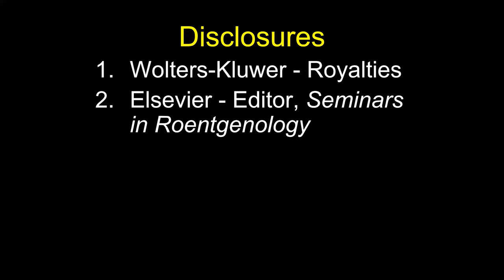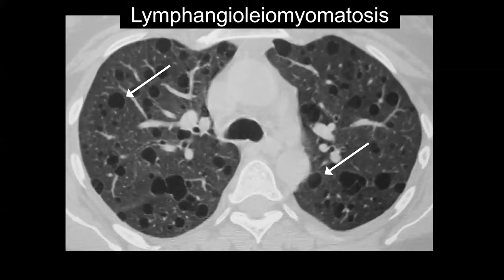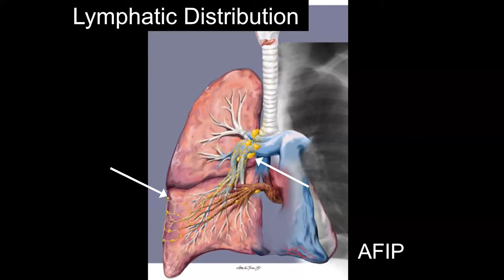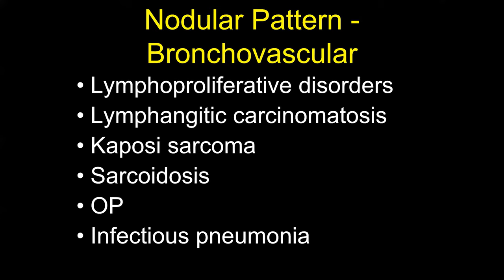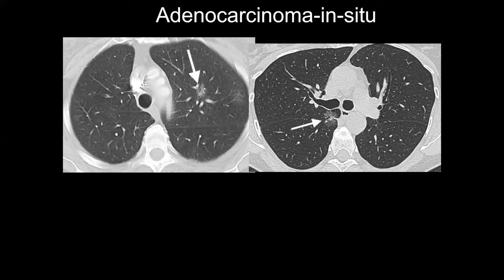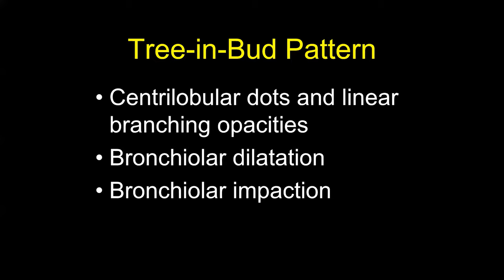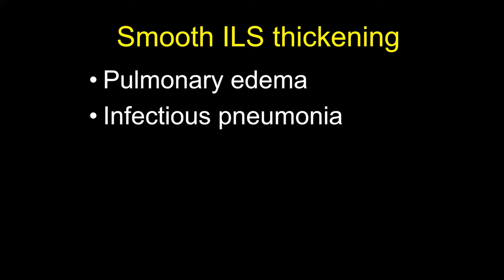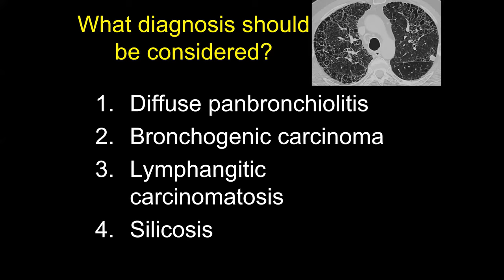CT Patterns of Lung Disease, Dr. Jannette Collins - Medality (MRI Online) Radiology Noon Conference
In this video, Dr. Jannette Collins presents CT Patterns of Lung Disease.

Join us every week for free radiology lectures. Learn alongside top radiologists, explore new topics weekly, and connect with your radiology community.

Sign up for your free MRI Online account here to access the full version of this Noon Conferences and previous Noon Conferences

Meet your Radiology CME Requirements

Whether you're looking to broaden your knowledge or dive deep into a specific subspecialty, our radiology courses are designed to help you improve your ability to read images and make the right diagnosis.

With an MRI Online membership, you can claim over 700 CME hours of AMA PRA Category 1 Credits™ with more added weekly. MRI Online organizes our radiology courses into short, micro CME topics and automatically keeps track of AMA PRA Category 1 Credit™ earned. As you learn with MRI Online, your CME credits accrue and can be claimed at any time.

Sign up to complete your radiology CME requirements. We make your credentialing process easy. You can review all of our courses on your laptop or mobile device and instantly generate your printable certificate

About Medality, formerly MRI Online

Medality is the leading practice development platform for radiologists and medical imaging organizations. Medality helps tens of thousands of radiologists from over 100 countries upskill in high-growth, advanced imaging areas with case-based microlearning video courses and integrated cases designed to simulate clinical practice from anywhere, anytime. Imaging organizations use Medality to improve diagnostic and reporting quality, reduce turnaround times, and expand their breadth of practice quickly in the areas they need it most.

Medality’s case-based education is accredited under MRI Online by the Accreditation Council for Continuing Medical Education (ACCME) and totals more than 700 AMA PRA Category 1 Credits™ across its platform. Learners can also earn credits for MQSA, SCCT, NASCI, state licensure requirements and more.

Courses are developed in partnership with hundreds of top academic faculty, such as Dr. David Yousem, Dr. Stephen Pomeranz, Dr. Petra Lewis, Dr. Don Resnick, Dr. Rachel Brem, Dr. Suresh Mukherji, Dr. Stefan Zimmerman, and Dr. Lacey McIntosh.

Accreditation Statement

MRI Online is accredited by the Accreditation Council for Continuing Medical Education (ACCME) to provide continuing medical education for physicians.